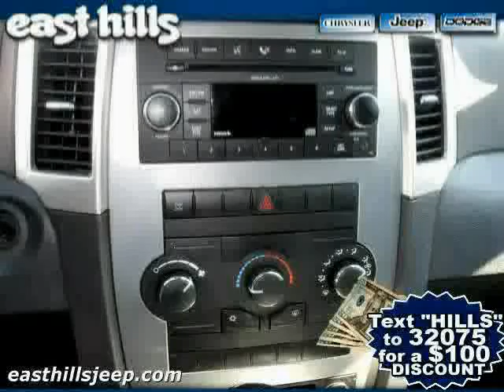2009 Jeep Grand Cherokee used in Long Island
This 2009 Jeep Grand Cherokee New York is offered by East Hills Chrysler Dodge Jeep Long Island can be compared to any 2009 Jeep Grand Cherokee in Long Island